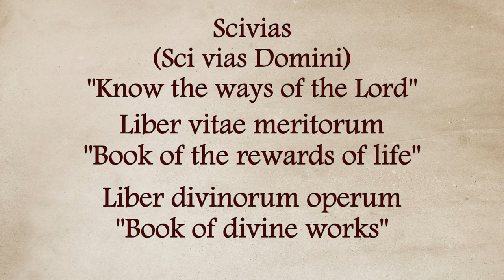A Medieval Celebrity | Hildegard of Bingen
Every era has its famous figures--Marylin Monroe, Charles Dickens, Elvis Presley, Voltaire--and the middle ages was no different. In the twelfth century Rhineland, one German nun was especially well known and was consulted for advice due to her unique divine gift. But beyond this, she was also a scientific and medical writer, a musical composer, a theologian, a reformer, a miracle worker, and even invented her own language and writing system. This woman was Hildegard of Bingen.

Recommendations for further reading:
     -Bain, Jennifer, ed. The Cambridge Companion to Hildegard of Bingen (New York: Cambridge University Press, 2021).
     -Baird, Joseph L. The Personal Correspondence of Hildegard of Bingen (Oxford: Oxford University Press, 2006) [A selection of Hildegard's letters with some commentary, a great intro to her letters. Baird has also translated the entire collection of letters with Radd K Ehrman, which is available in three volumes].
     -Meconi, Honey. Hildegard of Bingen (Urbana: University of Illinois Press, 2018).
     -Newman, Barbara. Voice of the Living Light: Hildegard of Bingen and her world (Berkeley: University of California Press, 1998).

Outro music: O frondens virga, from Hildegard's Ordo Virtutum. Performed by Wikimedia user Makemi.